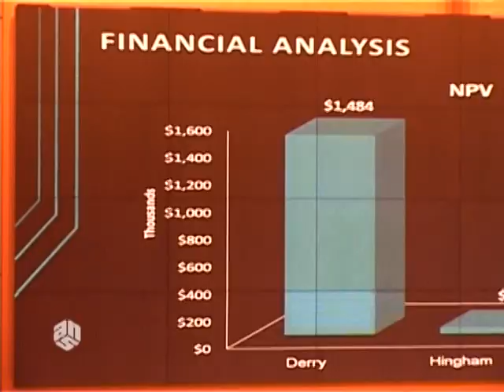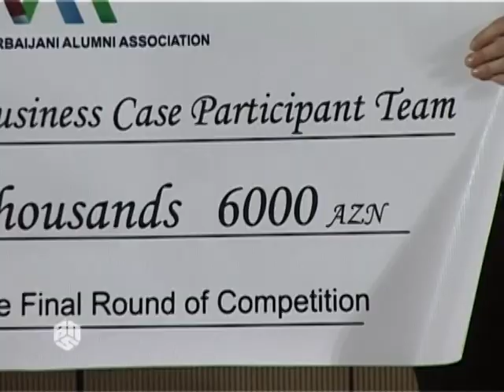Azerbaijan Business Case Competition 2013 - ANS TV